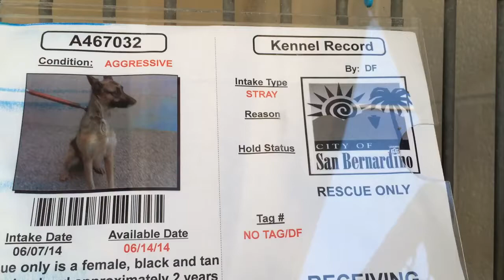A467032 AT SAN BERNARDINO CITY SHELTER 6/14